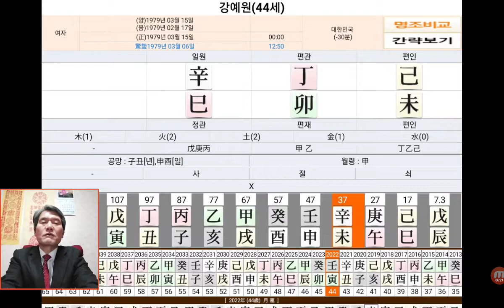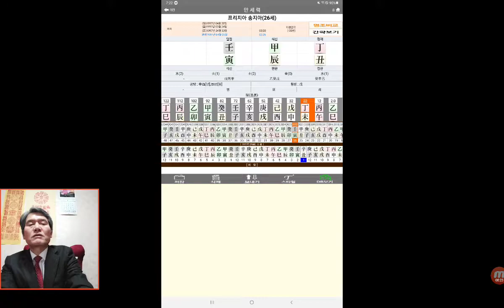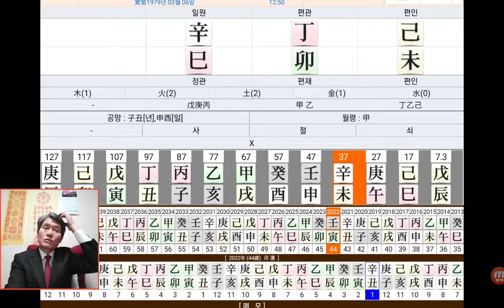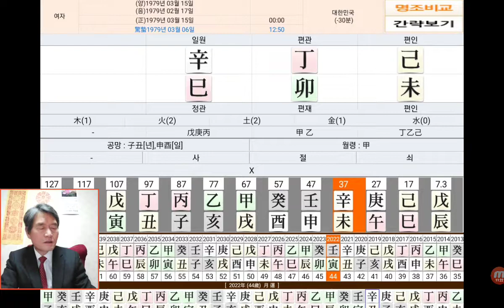강예원 사주 사주팔자